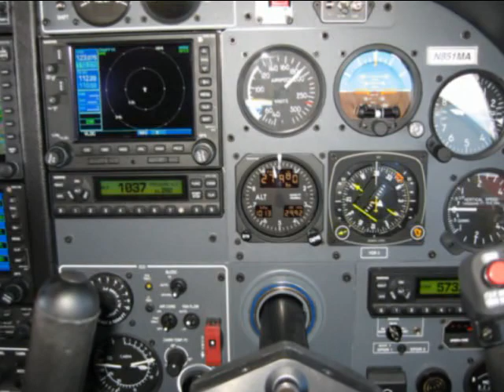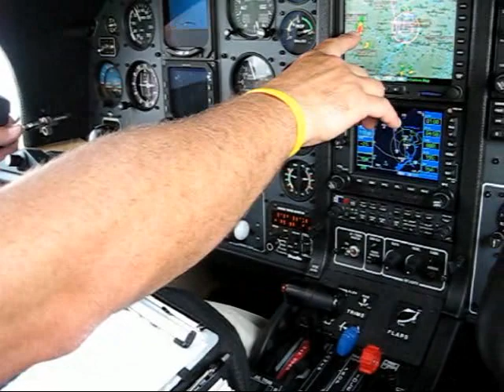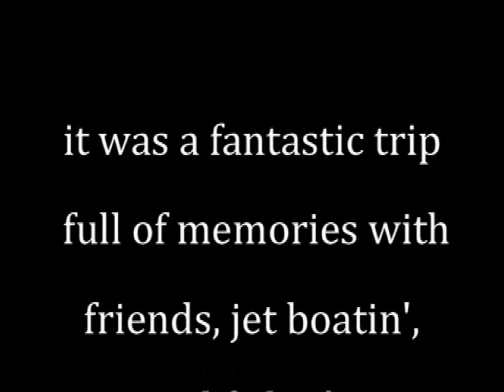Picking up a Jet Boat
A quick trip to Missouri to pick up a jet boat from Troutt & Sons and to fish for smallies on the Gasconade River.